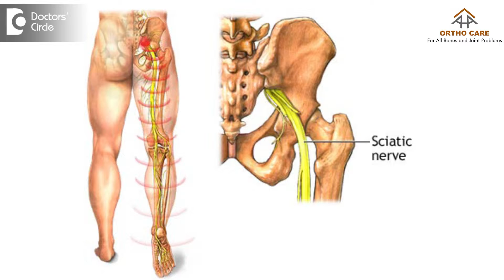How to prevent a Slipped Disc? - Dr. Hanume Gowda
Slipped disc happens when the disc between two vertebral bones in the spine gets injured and coming out and pressing on the spinal nerve leading to a pain called sciatica. while riding a motorcycle on rough and irregular surfaces ,if you dont slow down slip disk can happen.When you lift weights you have to bend your knee and move your body down to pick up lifts.Otherwise it will cause slip disc.Extreme sports like para gliding ,bungee jumping and dirt biking they should have proper training.By avoiding these common cause you can prevent slipped disc.